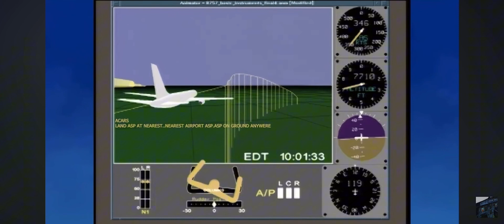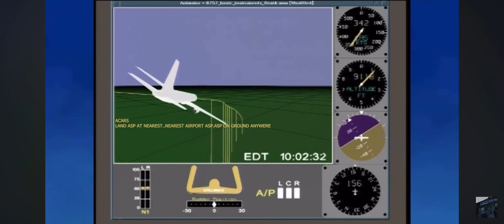Last couple minutes of United 93